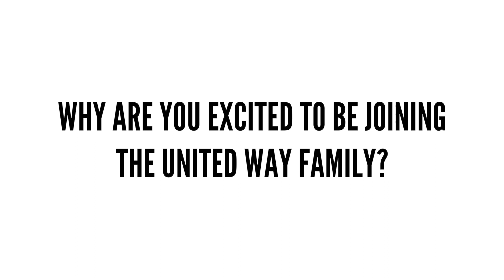United Way Partner Agency - The Muse Knoxville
The Muse Knoxville's mission is to empower children through stealthy, transformative learning experience that they and their families can enjoy.

United Way of Greater Knoxville is proud to partner with an agency that engages, entertains, and empowers the kids in our community!